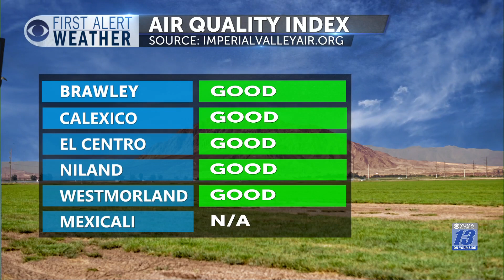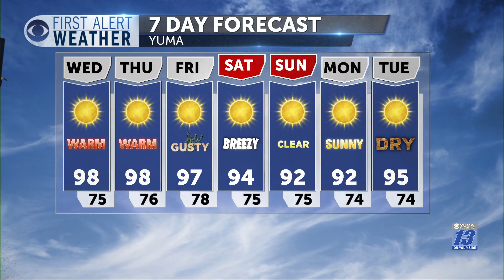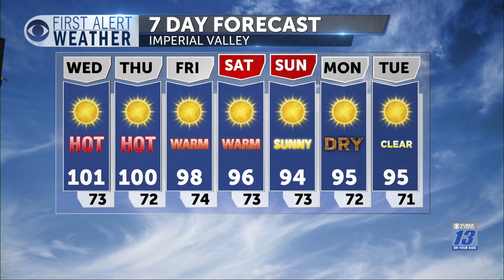FIRST ALERT FORECAST: Dry and breezy days coming for the area